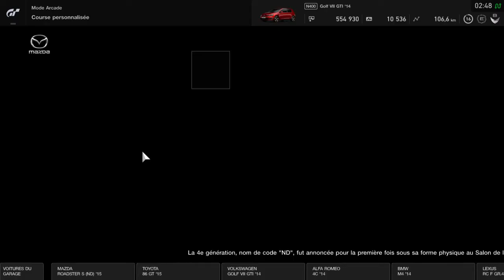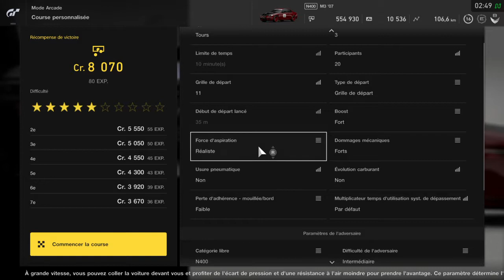Gran Turismo®SPORT_20210425030353021